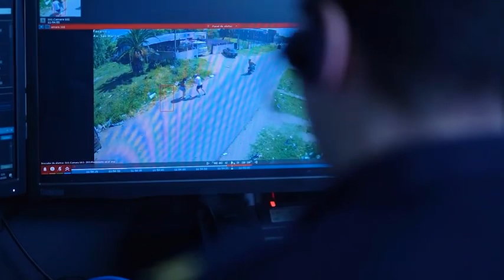Presentación de proyecto de analítica e inteligencia artificial para cámaras de videovigilancia